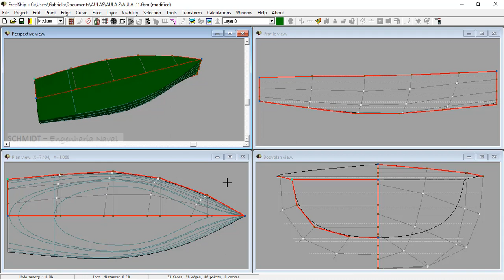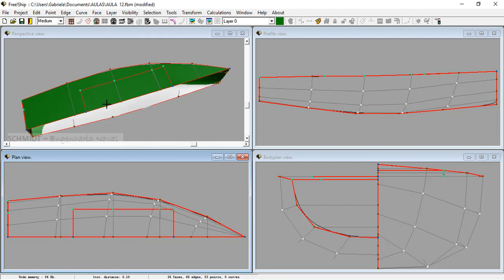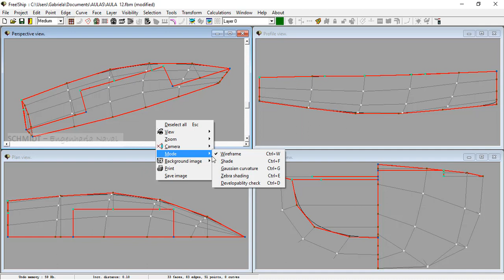FREESHIP AULA 12